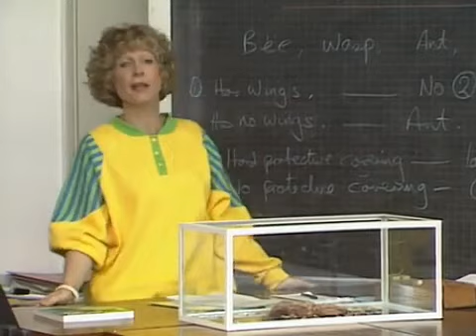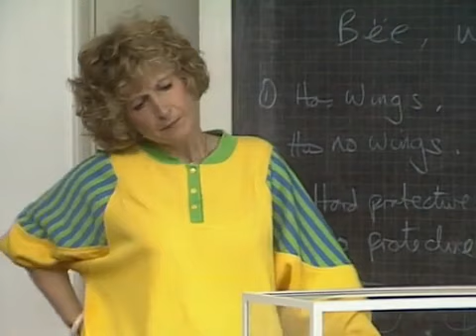Grange Hill Tegs Ratcliffe And Justine Dean (Series 11) clip B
Scenes from Series 11